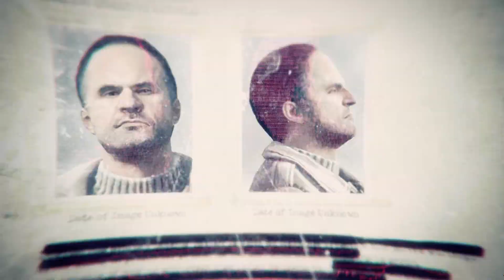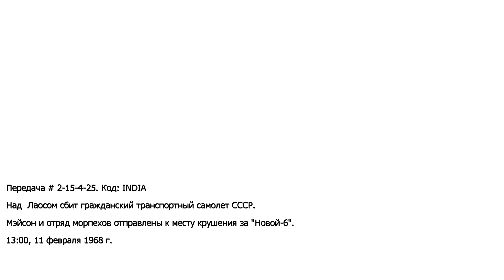Call of Duty: Black Ops | Ep.12 Лаосом